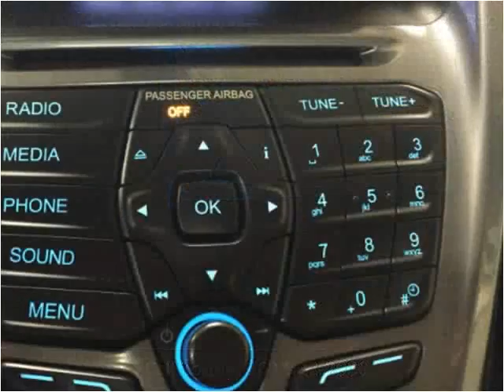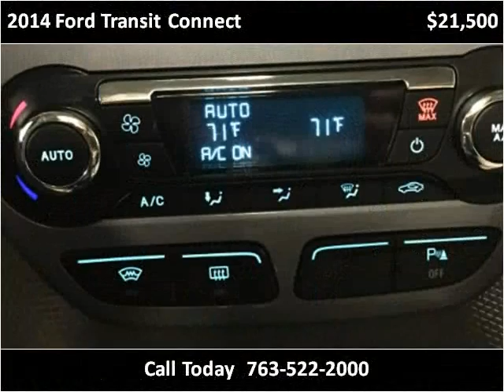2014 Ford Transit Connect Used Cars Golden Valley MN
This 2014 Ford Transit Connect is available from Poquet Auto.